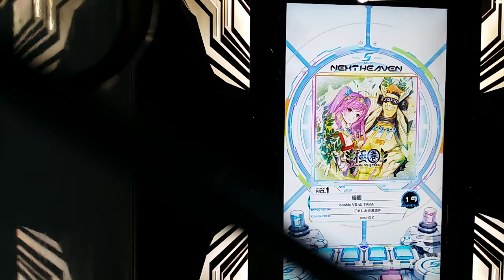[SDVX] 極圏 (HVN)